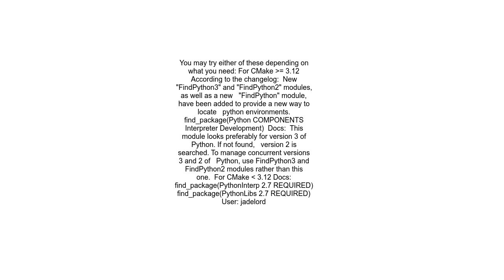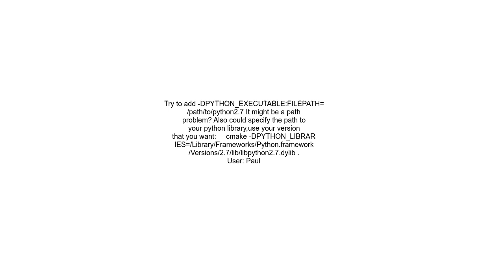I have 2 versions of python installed, but cmake is using older version How do I force cmake to use